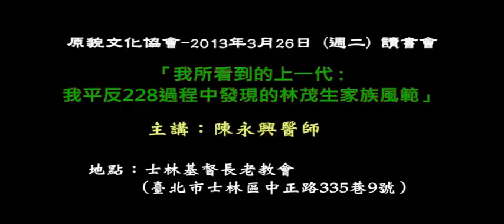陳永興：平反228─林茂生的家族風範 (5)苦難台灣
原貌文化協會 讀書會
活動名稱：我所看到的上一代 : 我平反228過程中發現的林茂生家族風範
主講人：陳永興院長
時間： 2013年3月26日 (二) 晚上7:00~9:00
地點： 士林長老教會活動中心 (臺北市士林區中正路335巷9號)